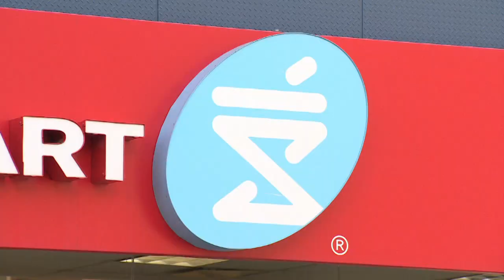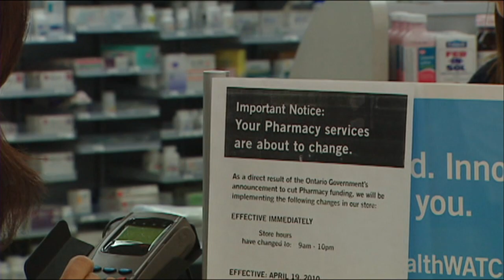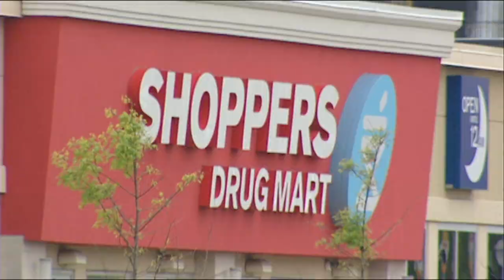Loblaw to buy Shoppers Drug Mart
Loblaw plans to buy Shoppers Drug Mart for $12.4 billion. What the merger could mean for you.